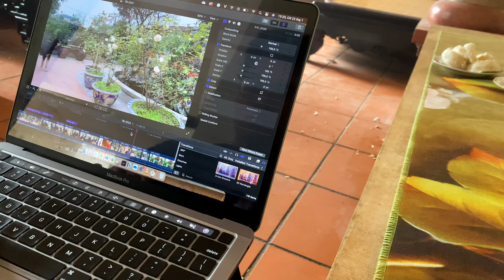[SUB] Tết 2023 | 2023 Lunar New Year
Happy Lunar New Year, my friends!

Chapter:
00:00 Intro
00:50 28 Tết
02:06 29 Tết
04:35 30 Tết
09:34 Mùng 1 Tết
11:15 Mùng 2 Tết - End

2. Reo Vang Bình Minh - Sáng tác: Lưu Hữu Phước - Trình bày:  Nguyễn Mộng Ngọc - Thu thanh: Pre 1975